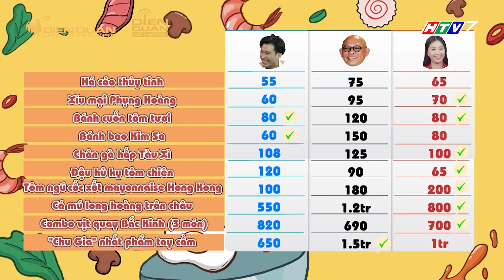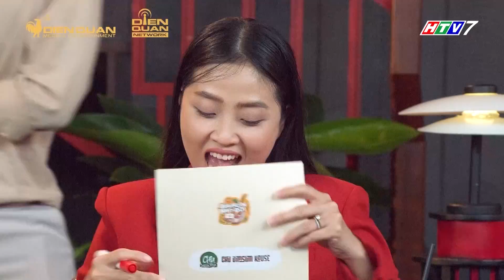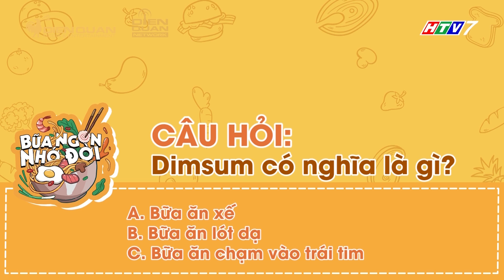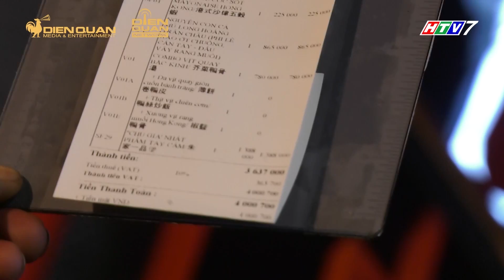Bữa Ngon Nhớ Đời | Tập 3 Full: Color Man, Chí Thiện CAY ĐẮNG bị Liêu Hà Trinh cà khịa đủ kiểu vì...?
Xem lại các Tập Full của Bữa Ngon Nhớ Đời tại đây nhé
☁️  Bữa Ngon Nhớ Đời là gameshow ẩm thực vui nhộn hot nhất 2021 với sự tham gia của các khách mời bá đạo và MC Color Man hứa hẹn sẽ mang lại những tình huống vui nhộn, thoải mái và đầy tính bất ngờ. Bữa Ngon Nhớ Đời vừa mang đến cảm giác ngon miệng, vừa cung cấp thông tin hữu ích giúp khán giả có thêm nhiều địa điểm ăn uống hấp dẫn.
👉 Đón xem Tập 4 Bữa Ngon Nhớ Đời sẽ được phát sóng vào lúc 19:30 chủ nhật ngày 09/05/2021 trên kênh HTV7 nha
💌 Bữa Ngon Nhớ Đời trân trọng cảm ơn thương hiệu Nước Mắm Nhĩ Cá Linh Mekong đã đồng hành cùng chương trình